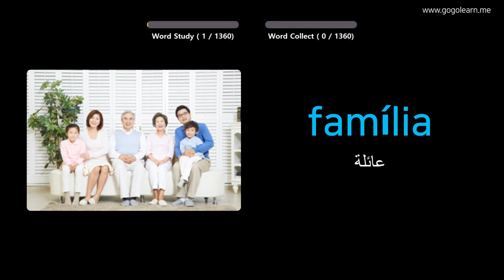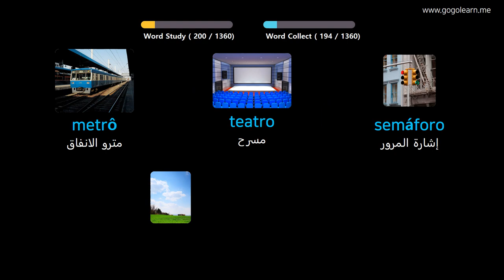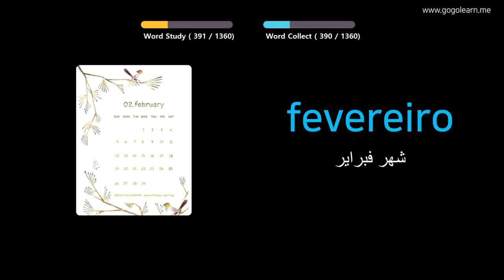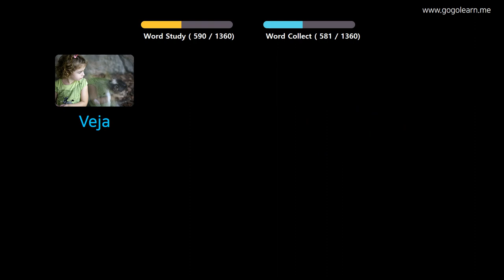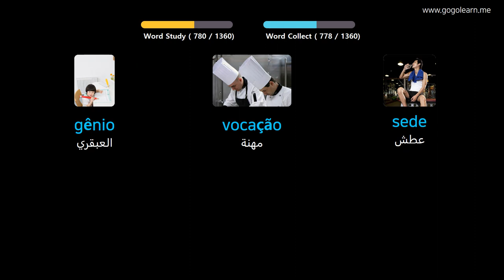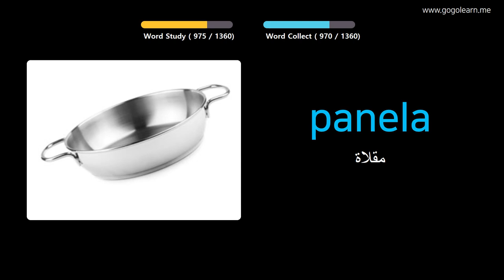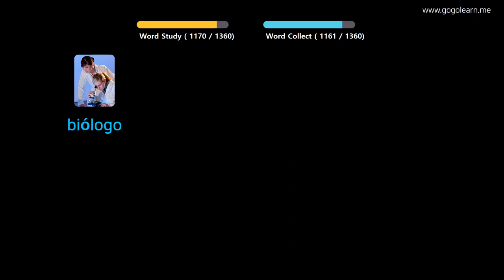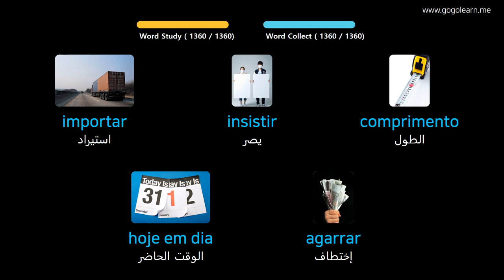تعلم البرتغالية بالصور |المفردات البرتغالية الأساسية | Golearn